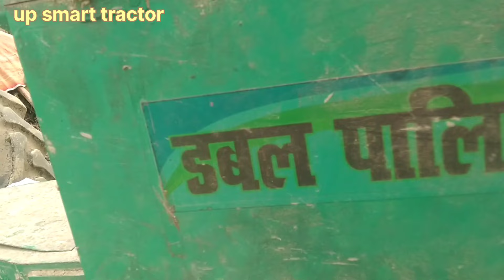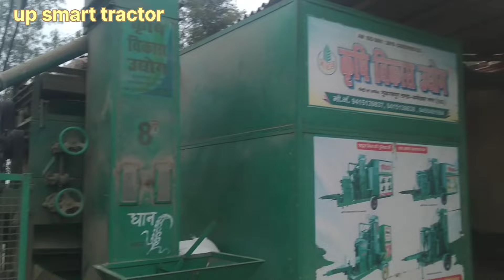चलती राइस मिल में अचानक से आने लगा पालिस (ब्रान) में चावल आगे देखिए कैसे करनी है सेटिंग